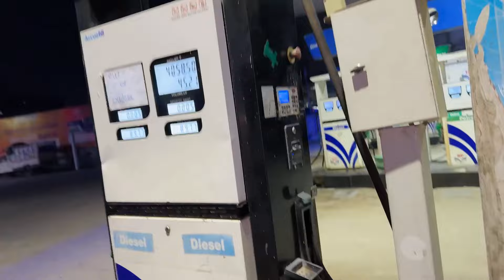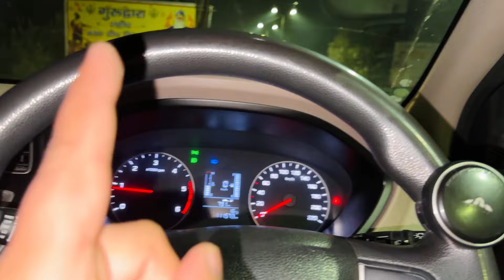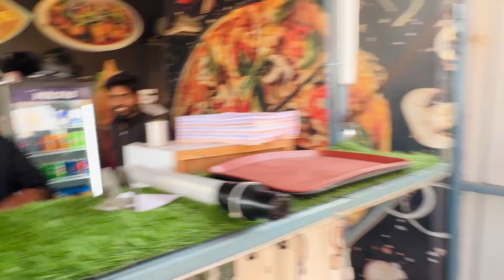Delhi to Mumbai Expressway Car Race Endeavour to I20 | Rudrapur to Ajmeri only 7 hours 700km